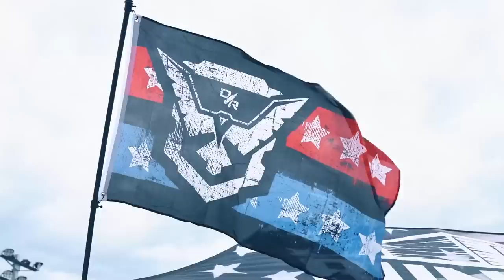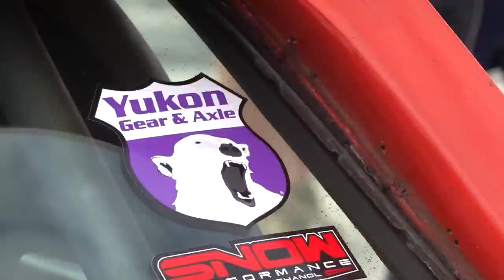Here’s What Happened to our Freight Train…